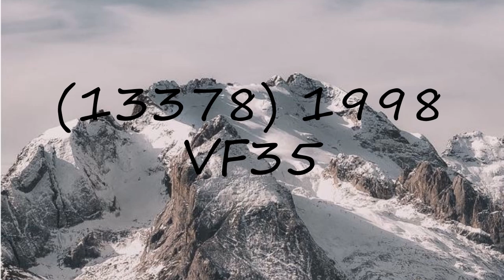How to pronounce (13378) 1998 VF35?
How to pronounce (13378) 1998 VF35? say (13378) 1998 VF35! How to say (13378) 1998 VF35. How to pronounce (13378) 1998 VF35 correctly.  Learn the pronounciation (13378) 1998 VF35! Expand your vocabulary, learn (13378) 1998 VF35 word. Use this free pronunciation guide to practice words at a time. Learn for free. Thank you for viewing, please like or subscribe! hoe om te sê, si të thuash, እንዴት እንደሚናገር, wie sagt man, comment dire, come dire, como dizer, как сказать, nasıl denir, cómo decir, 怎么说,